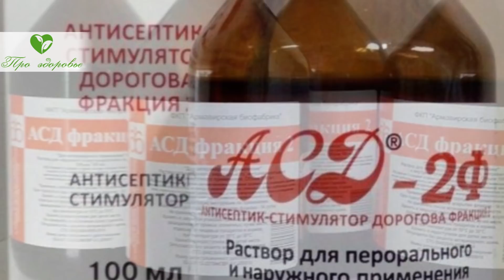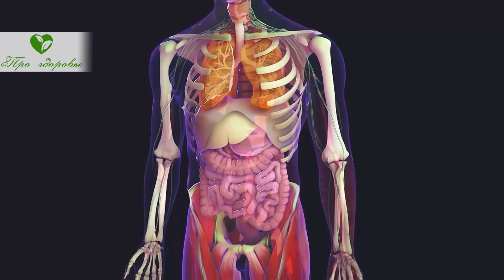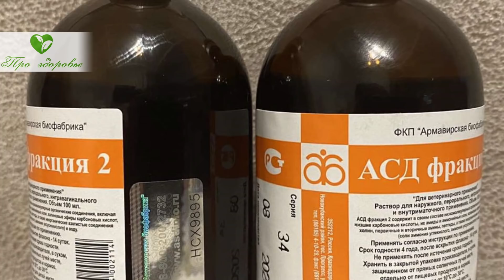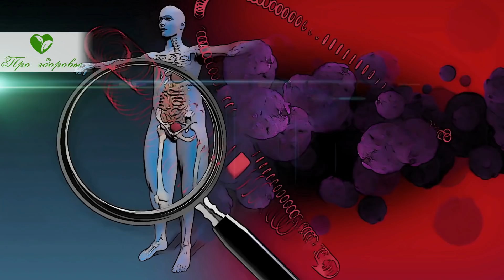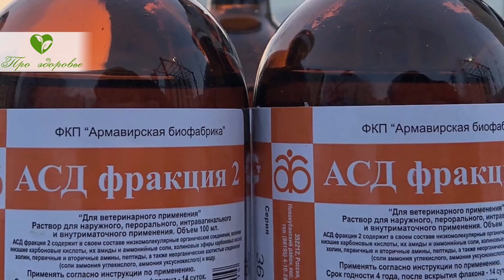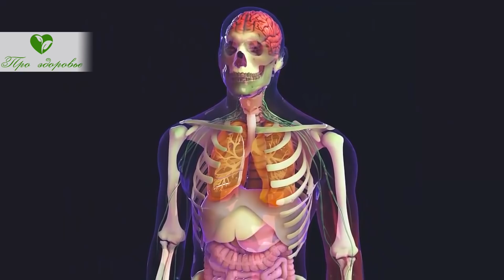Медик: за аналогами АСД Дорогова гоняется вся Европа! А у нас люди об этом даже не знают...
Вы слышали о препарате АСД? Какими свойствами обладает АСД? С какой целью применяется АСД? Смотрите видео до конца и узнаете о чудесном препарате АСД!
Наверно о препарате АСД слышали только некоторые наши зрители. А ведь этому средству приписывают совершенно чудесные свойства.
Что за препарат АСД?
АСД, расшифровывается как Антисептик стимулятор Дорогова, названный по фамилии ученого, синтезирующего его в лаборатории и определившим полезные свойства полученного вещества.
Это натуральный катализатор всех основных функций, содержащий биологически активные вещества, воздействующие на каждую клетку.
В настоящее время этот препарат официально используется в ветеринарии и не применяется официальной медициной.
Но давайте обо всем по порядку.
Какая история создания вещества?
В 40-х годах прошлого столетия группа ученых получила задание на создание препарата, способного положительно воздействовать на все функции организма, ускорять процессы заживления и противостоять серьезным заболеваниям. Главной же задачей было создание препарата, способного выводить радиацию из организма.
Ученые под руководством Алексея Власовича Дорогова получили такое средство, отталкиваясь от данных экспериментов французского барона Жиль де Ре, который получал из лягушек чудодейственный эликсир.
Команда под руководством А.В. Дорогова также стремилась получить полезное вещество путем выпаривания и возгонки жидкости, получаемой при выпаривании лягушек. После большого количества экспериментов получилось вещество, которое разделилось в сосуде на две фракции.
Более тяжелую внизу и более легкую, маслянистую наверху.Это и стало тем препаратом, которое после назовут АСД.
Какими свойствами обладает АСД?
Нижняя фракция получила название АСД-2, а верхняя АСД-3. Обе фракции используются для лечения, только фракция 3 наружно, а фракция 2 внутрь.
Полученный препарата обладает коричневым цветом и очень неприятным запахом.
Однако чудесные его свойства были подтверждены в эксперименте на животных и возможно даже на людях.
Но в настоящее время препарат официально используется только ветеринарами.
В настоящее время для изготовления препарата используется мясокостная мука и отходы мясных комбинатов.
Полученная жидкость является биологически активным субстратом, который оказывает следующее воздействие на организм:
 Влияет на белки, не давая проходить окислительным реакциям;
 Повышает возможность синтеза аминов, в том числе и «гормона радости» серотонина;
 Улучшает процессы регенерации и способствует омоложению;
 Нормализует обмен веществ в каждой клетке;
 Помогает синтезу гемоглобина.
Такие свойства позволяют препарату воздействовать не на уровне одной системы или одного органа, а на уровне всего тела человека в целом.
Это приводит к повышению продолжительности жизни, позволяет справиться с болезнями, улучшает психологическое состояние.
То есть средство работает не только как лекарство, но и как сильный профилактический ресурс.
С какой целью применяют АСД?
Все описанные положительные свойства позволяли бы использовать АСД в разных отраслях медицины, начиная от кожных болезней и заканчивая онкологией.
Поскольку функции у него следующие:
 Уменьшение интенсивности воспаления;
 Совершенствование и адаптация иммунитета;
 Противостояние старению за счет высокой антиоксидантной активности;
 Уничтожение микроорганизмов, являющихся причиной многих болезней;
 Нормализация метаболизма на всех уровнях;
 Антиаллергическая активность.
Однако, до сих пор АСД лишь препарат для лечения животных. С этой функцией средство отлично справляется.
Некоторые последователи А.В. Дорогова применяют на свой страх и риск АСД для лечения людей.
По их данным действительно получаются хорошие результаты.
Так что возможно уже найден эликсир долголетия и здоровья, просто он ещё не всем доступен!

➤➤➤О НАС:
Канал посвящен здоровью:

➤➤➤ВНИМАНИЕ!